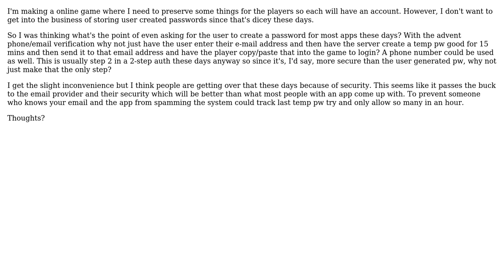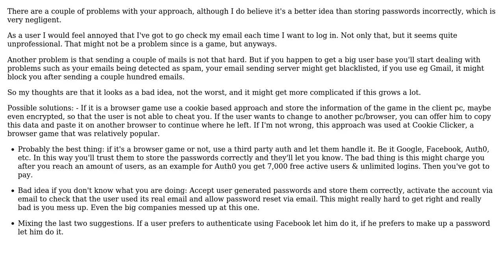Software Engineering: Are user generated PW's a thing of the past for most apps?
With thanks & praise to God, and with thanks to the many people who have made this project possible! | Content (except music & images) licensed under CC BY-SA | Music | Images & others | With thanks to user user441521 user Maximiliano user Doc Brown and the Stack Exchange Network Trademarks are property of their respective owners. You are responsible for your own actions.